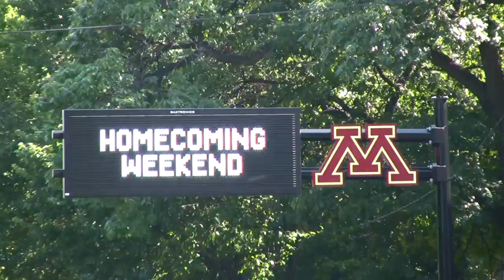Project UMN | Official Movie | University of Minnesota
Official Project UMN Movie from the University of Minnesota featuring Homecoming week and Running of the Bulls weekend with Hoodie Allen, Passion Pit, and G-Eazy.

If you are unfamiliar with the Running of the Bulls:

"Every fall thousands of University of Minnesota students (and non students alike) get together and drink copious amounts of beer and spread the cheer on a quest to defeat soberness while traveling throughout Dinkytown. The name of the game is this - there are five houses. Each house has an allotted amount of kegs in which participants are responsible for finishing. Upon finishing the kegs at each house, we run to the next, dressed as Matadors (white and red), and continue to party, while recruiting others to join."

This year we had 25 kegs. SKI - U - MAH. Who needs I'm Shmacked when we can do it ourselves? This movie was made by students, for students, and does not represent the views or ideas of the University of Minnesota. There is a large and diverse student body that attends the University of Minnesota and only a small portion of those are represented here in this video. No illegal substances were consumed in the making of this video and all participants were filmed with their consent.

Thank you to all who made this project possible. We are the most underrated school in the nation and it is time to change that.

Song:
Lose It (Dada Life x Hyper Crush x Trampboat) - DJ Topsider